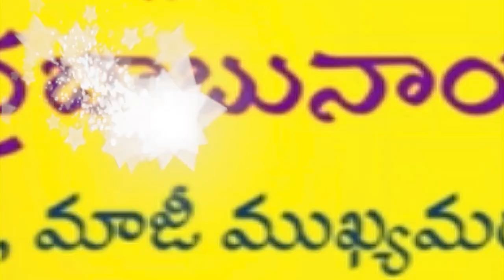స‌భాప్రాంగ‌ణంలో ఉప‌వాస‌దీక్ష ప్రార్థ‌న‌లు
రంజాన్‌మాసం కావ‌డంతో ముస్లీంల కోసం ప్ర‌త్యేక ఏర్పాట్లు